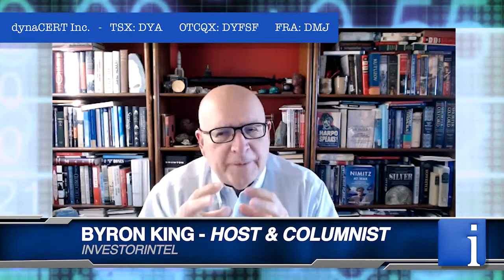dynaCERT’s Jim Payne on generating carbon credits and a ‘fleet management system on steroids’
In this InvestorIntel interview, Byron W King interviews dynaCERT Inc.‘s (TSX: DYA | OTCQX: DYFSF) President, CEO, and Director Jim Payne about dynaCERT’s proprietary HydraGEN™ Technology. Proven to be effective in improving fuel economy and significantly reducing greenhouse gases in internal combustion engines, Jim provides an update on how six of the largest mining companies in the world are adapting dynaCERT’s HydraGEN™ Technology.

Jim says that in addition to reducing particulate matter and toxic gases by more than 50%, dynaCERT’s HydraGEN™ Technology results in up to 88% reduction in nitrogen oxides right at the combustion. With growing concerns around climate change, Jim discusses how “dynaCERT has a technology right now that can make a substantial difference” by reducing emissions. Describing dynaCERT’s HydraLytica™ Telematics as a “fleet management system on steroids” that measures fuel savings and provides emission reduction, Jim explains how this technology generates carbon credits.

About dynaCERT Inc.

dynaCERT Inc. manufactures and distributes Carbon Emission Reduction Technology along with its proprietary HydraLytica™ Telematics, a means of monitoring fuel consumption and calculating GHG emissions savings designed for the tracking of possible future Carbon Credits for use with internal combustion engines. As part of the growing global hydrogen economy, our patented technology creates hydrogen and oxygen on-demand through a unique electrolysis system and supplies these gases through the air intake to enhance combustion, which has shown to lower carbon emissions and improve fuel efficiency. Our technology is designed for use with many types and sizes of diesel engines used in on-road vehicles, reefer trailers, off-road construction, power generation, mining and forestry equipment.